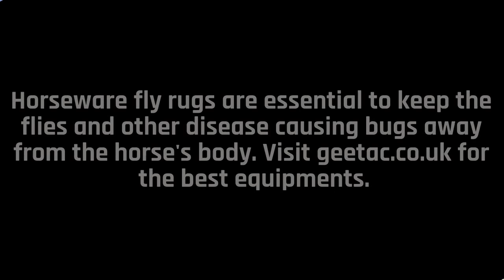Horseware Fly Rugs | geetac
Horseware fly rugs are essential to keep the flies and other disease causing bugs away from the horse’s body. Visitgeetac.co.uk for the best equipments.